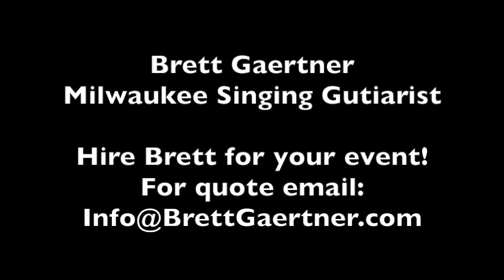Brett Gaertner 80's Mix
Brett Gaertner is a singing guitarist from Milwaukee, WI
Brettgaertner.com for all other info including song list, videos, and upcoming performances